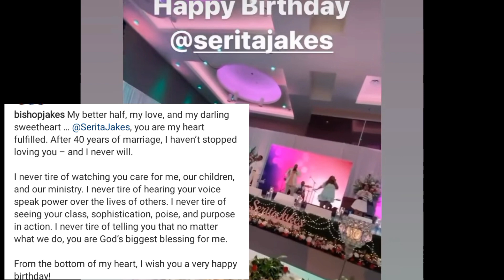bishop td jakes/celebrate wife's 65th birthday in style/pastor keion and shaunie henderson